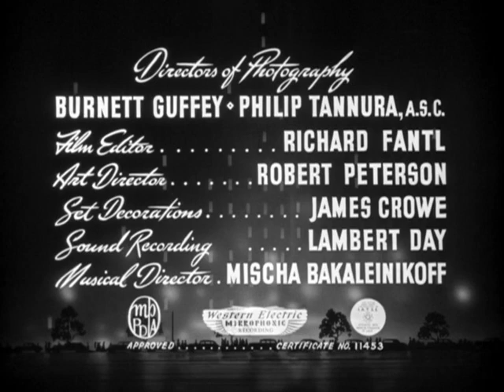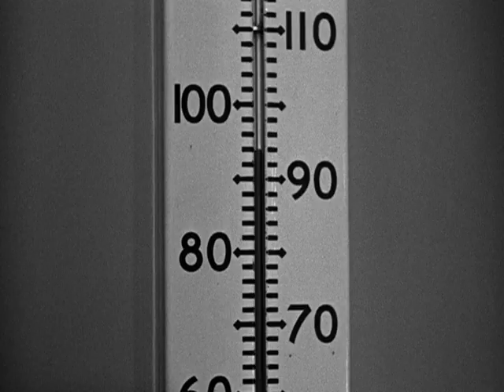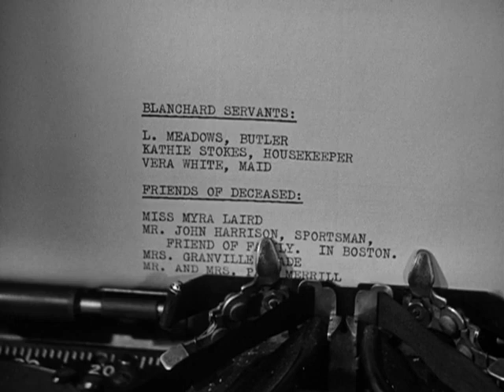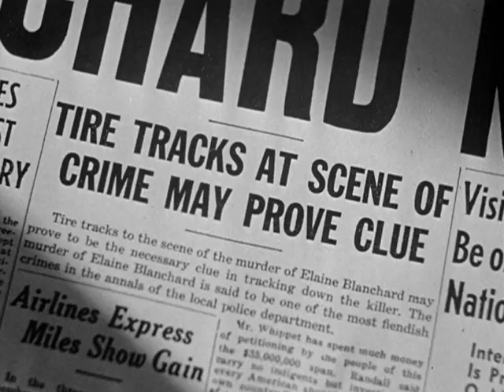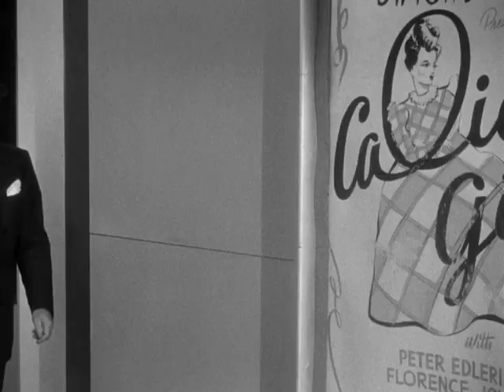Night Editor (1946) Film Noir | Full Movie | Dir. Henry Levin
Noir Alley intro: youtu.be/wDq2rH8_9t0
Outro: youtu.be/AflcTdGvevc